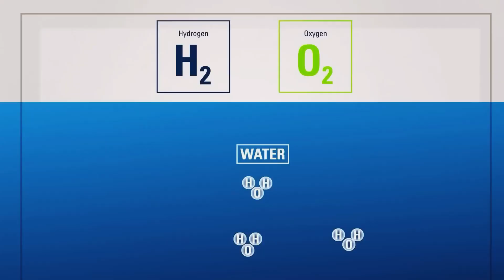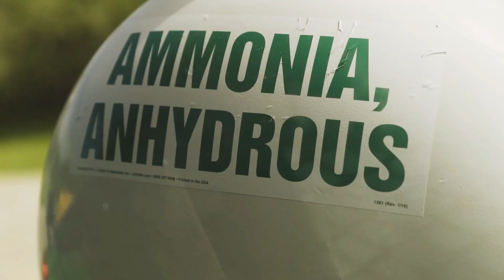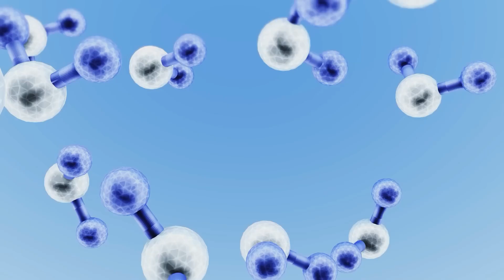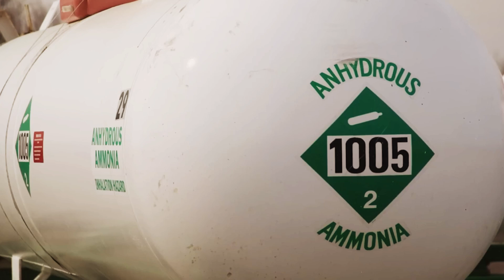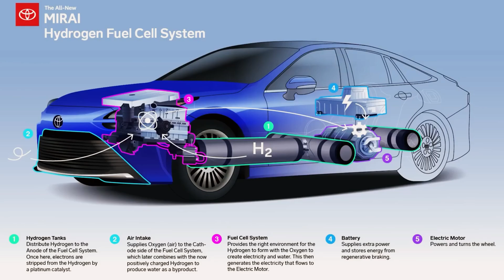TOYOTA BREAKTHROUGH: AMMONIA ENGINES SET TO OUTRUN ELECTRIC!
Get ready to witness a groundbreaking shift in automotive technology! In this video, we explore Toyota's latest innovation: ammonia-powered engines. This isn't just any breakthrough; it's a game-changer that could outpace electric vehicles. How does it work, and what does it mean for the future of driving? The race is on, and ammonia might just take the lead. Let's dive in!